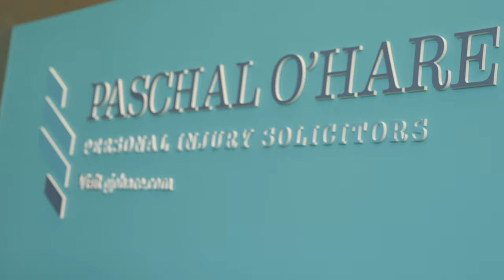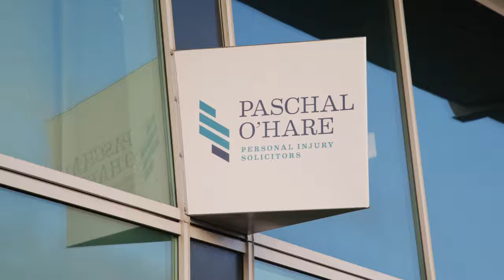Serious injury claims Northern Ireland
Our friendly solicitors are here to take care of the entire claims process, allowing you to focus on your recovery.